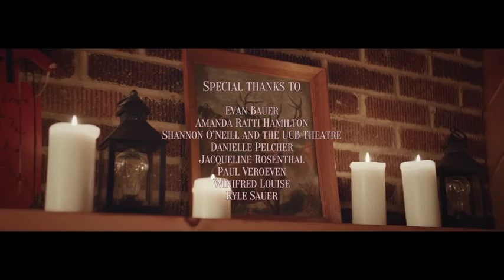It's Been Too Long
Two ex-lovers meet at a rarely-used Aspen lodge to reignite their passions, but first they must confess their past sins.  it’s been too long since i've seen a good brawl,
it’s been too long and i'm lost without you,
it’s been way too long since i